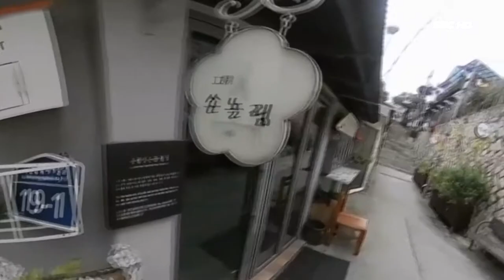360도 카메라가 본 세상 2 (서울1TV)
360도 카메라가 본 세상 2

                 360 카메라는 저예산으로도 구입하고 촬영도 가능하다

촬영시 360도 카메라 영상은 최대한 고화질로 촬영해야 한다

촬영한 영상 하나하나 화질은 좋은데 VR을 위해 스티칭하면 화질이 상당히 많이 떨어진다.

현재의 기술은 이정도로 점차 나아지기는 하겠지만 아직까지는 화질이 많이 떨어진다,

고가의 장비와 카메라 갯수를 늘려서 최대한 고화질로 뽑아야 그나마 화질이 덜 떨어진다.

동영상 : Autopano Video(영상 스티칭) Autopano giga(영상은 어긋나는 현상이 많아 여기서 잡아줘야한다.)

촬영협조를 해주신 관계자 여러분께 감사를 드립니다.

                                                  제작총괄/연출: 김성남